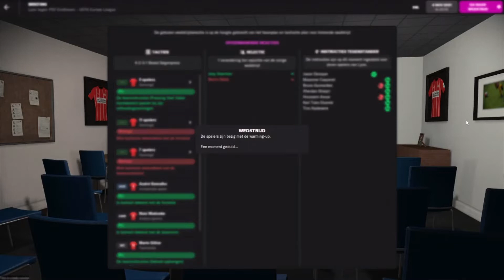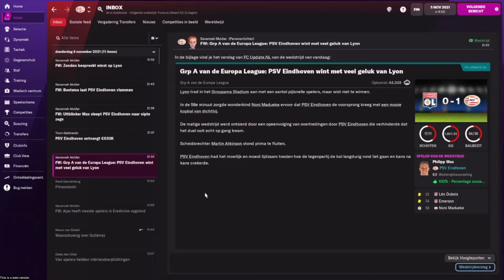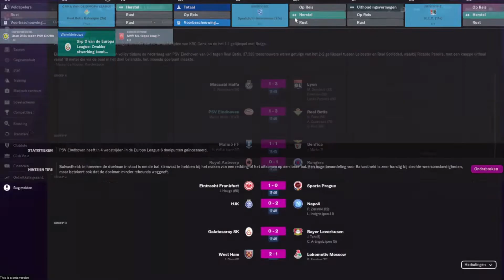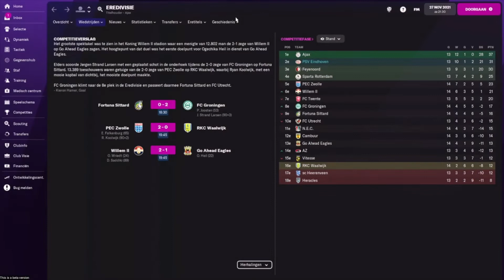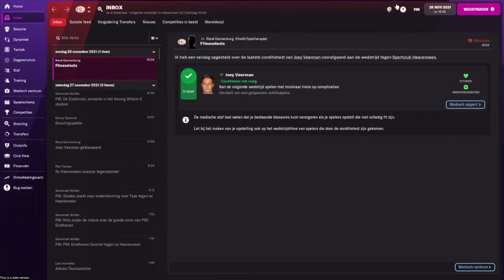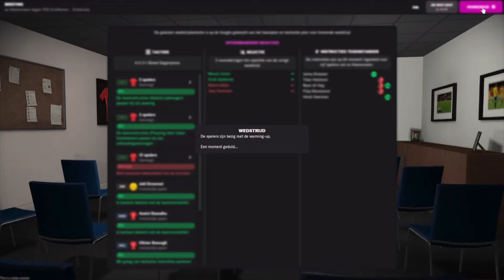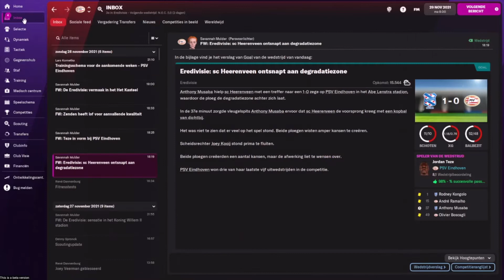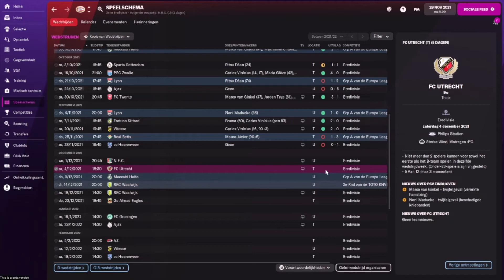Europa League, overwinteren of niet? | FM22 | PSV | Lyon Betis Heerenveen | Football Manager 2022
Hallo allemaal en welkom bij weer een nieuwe video.

Behalve 3 a 4 video's in de week, stream ik ook op twitch: Twitch.tv/feanfan35
Op dagen dat er geen video is worden deze streams op volgorde gepost op youtube

Deze video's worden sowieso geüpload om 1300:
Maandag: De ideale lijn Racing Podcast
Woensdag Football Manager
Donderdag: Ferrari Driver Academy F12021
Vrijdag: Motorsport Manager
Zaterdag: Mini Motorways

Doe mee en maak kans op een schaalmodel Audi rs6.